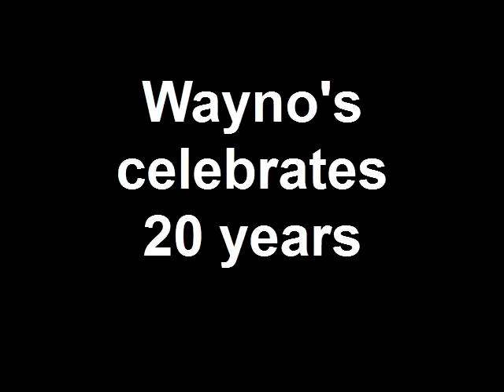Wayno's celebrates 20 years